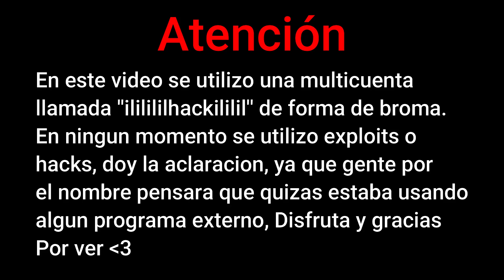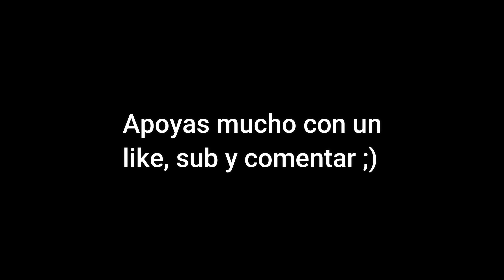❌ Roblox Arsenal montage Phonk ❌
╔                                    info                                    ╗
Musica utilizada en el video:
-In a hood near you
-mxrtal spike

¿Quieres ser miembro del canal y tener ventajas exclusivas?
(Desde ahi tambien podras ver las ventajas exclusivas)